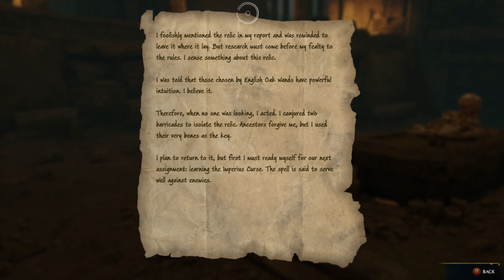hogwarts legacy part 16